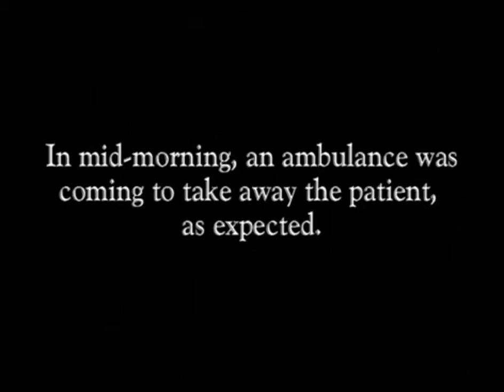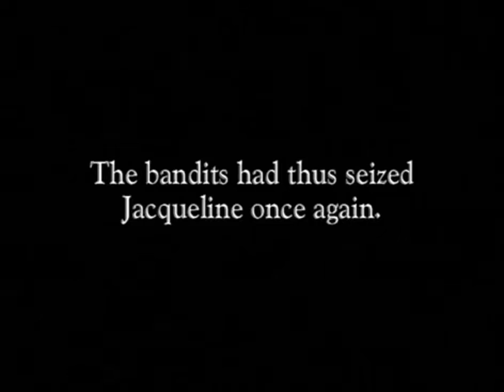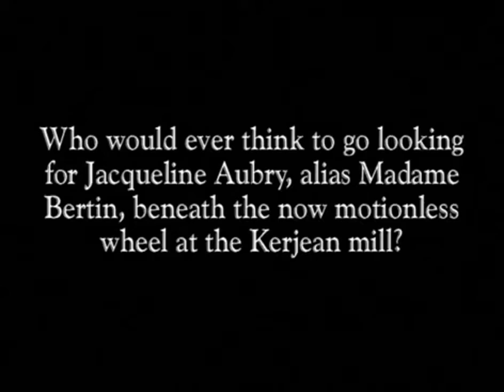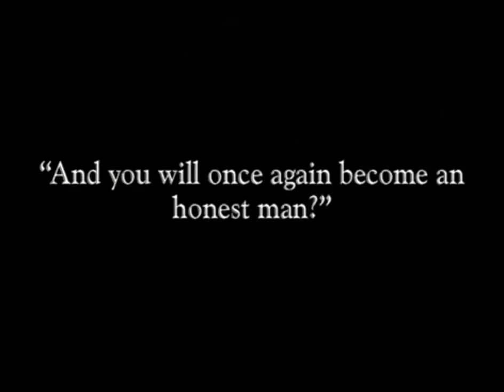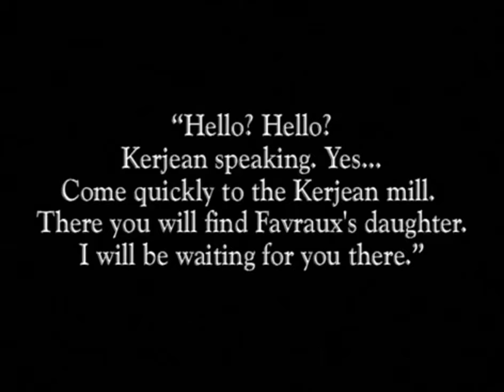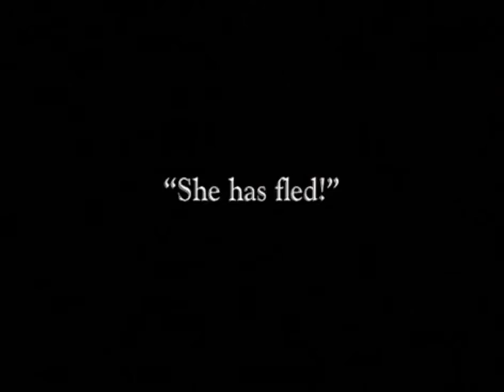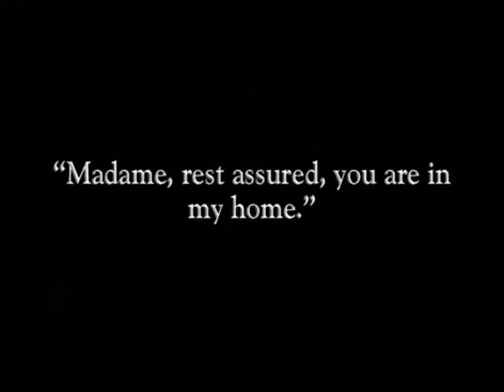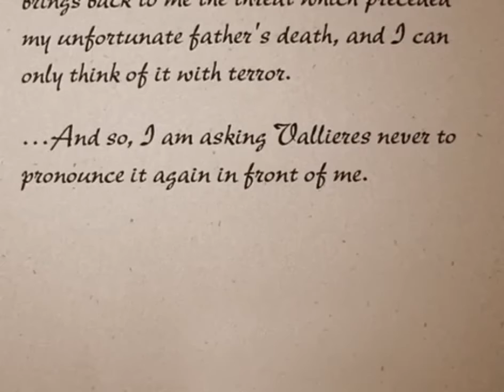Judex 1916 - 04 Le secret de la tombe (The Secret of the Tomb)